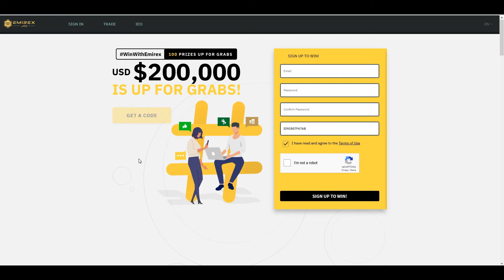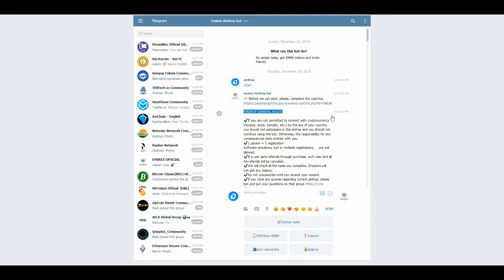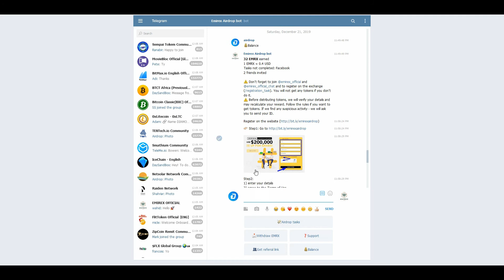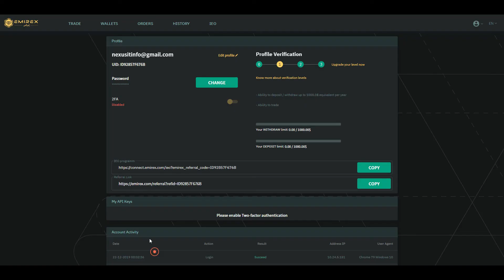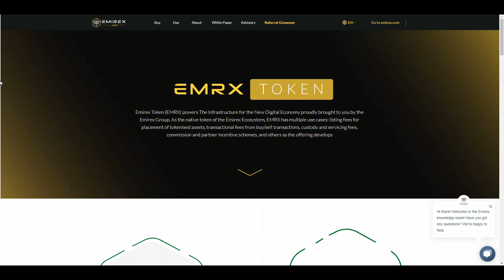$7 WORTH 18 EMRX ROUND 2 CBP + 100 USD FREE⭐️⭐️⭐️free airdrop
📍REMINDER📍

🚀Contest Tezos | Ledger🚀
💢1 Ledger Hardware wallet free with Tezos coin💢

1.  Emirex Airdrop round 2

$7.2 WORTH 18 EMRX TOKEN FREE

2. Cashbackpro AIRDROP
CBP + 100 USD FREE

📍REMINDER📍

200$ in one minute registration without investment COINSBIT Exchange⭐️⭐️⭐️free airdrop